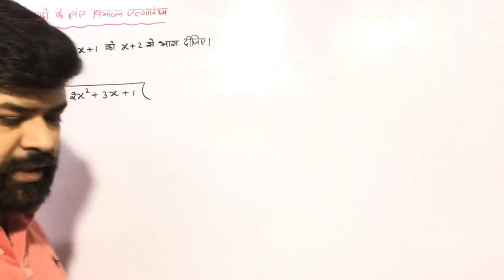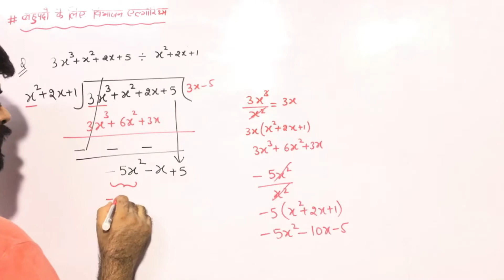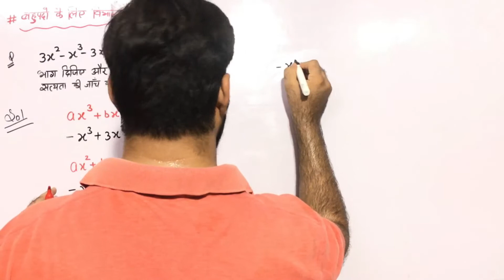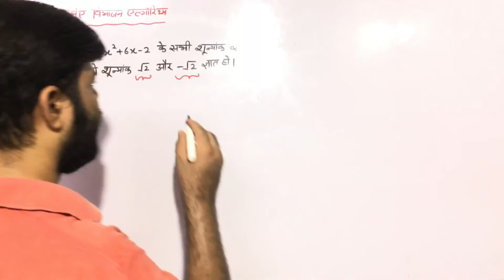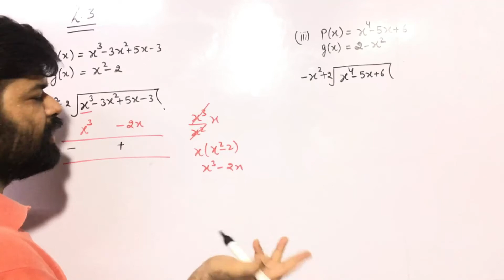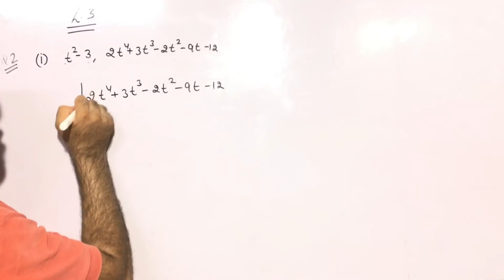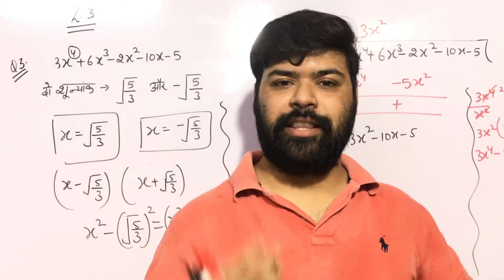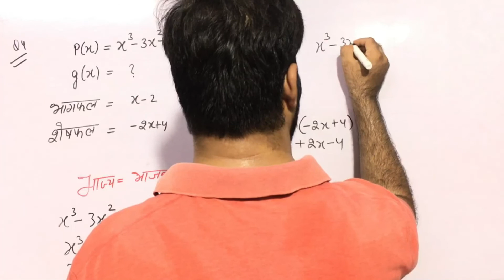ncert class 10 maths chapter 2 hindi medium|कक्षा 10वी गणित | बहुपद|Polynomial |EXERCISE 2.3|PART-3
class 10 maths hindi medium|class 10 maths hindi medium chapter 2
HELLO DOSTO IS VIDEO ME MENE bahupd (POLYNOMIAL) EXERCISE 2.3 KARWAI HAI
NCERT|NCERT CLASS 10 |SOLUTIONS|BAHUPD
YE VIDEO UP BOARD,MP BOARD, HARYANA BOARD, RBSE BOARD, BIHAR BOARD KE CLASS 12 KE STUDENTS KE LIYE HAI
AGAR VIDEO ME KUCH SMJHNE ME PROBLEM AATI HAI TO
KR SKTE HO.
APKA EK SHARE KISI KA EK SAAL SBACHA SKTA HAI
CLASS 10 KI AUR VIDEO KE LIYE CLICK KRE